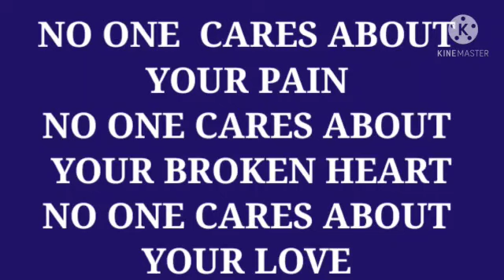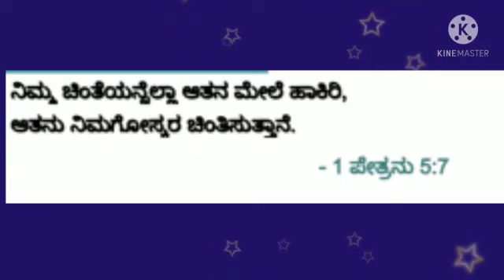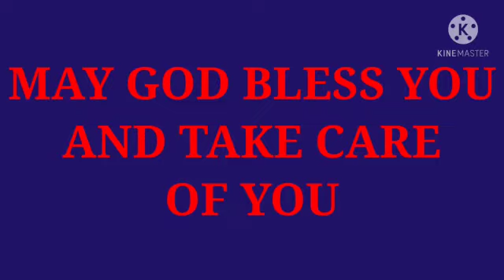JESUS Cares For You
This video is about the Caring of JESUS.
watch and feel the caring of JESUS.
He comforts you as a mother Comforts.

Faith Prayer Full Gospel Mission